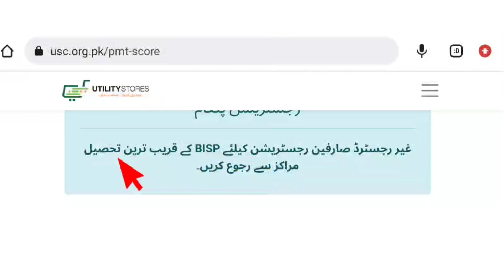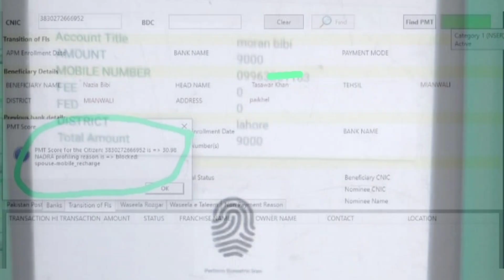Check Online PMT Score || Benazir income support program Rashan || Ehsas Program Rashan Program 2023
8171 ehsaas program 2023
benazir income support programme
bisp
8171
ehsaas program
ehsas program
8171 check online
benazir income support
8171
ehsaas
ehsaas program
ehsaas program
8171 ehsaas program 2023
benazir program
ehsas program
banzer incom sport
ehsas program
banzer incom sport
8171 check online 2023
8171 new update 2023
edu training
edu training
edu training
banzer incom
ehsas kafalat program
bisp
8171 ehsaas program
program
sas program
banzer incom sport program 2023 New Update
benazir income
ehsaas program 2023 online Registration 2023
registration
8009
ahsas program
ahsas programe

7181
8009 per message karne ka tarika
online registration
8171 ehsaas program 2023 Registration
aagosh program
14000
7181 information
8171 portal
8899
cash program
incom
income support

احساس پروگرام
25000
8123
8171 par message bhejne ka tarika
8171 web portal
aadhar card
aghosh program 17000 new apply
aisa program
benazir scheme
3737
500000
8009 nadra online check
8171 ehsaas program sms

application
banzer incom sport program online registration
benazir card
benazir ka song
benzeen income support program
benzene
ehsaas
ehsaas rashan
ehsaas rashan new update
ehsas

ehsas
help desk
isha program
isis program
skill mentor

بینظیر انکم سپورٹ پروگرام چیک

12000
1221
18000
786
8070
8300
aadhar card kaise
aadhar card number
aaj ka program
account banane ka tarika
aghosh program

atm se ehsaas program ke paise nikalany Ka tarika
atm se paise nikaalne ka tarika
b farm banane ka tarika
b form number konsa hota hai
bank se gadi lene ka tarika
banzer incom sport registration
benazir income support ke paise chec
benzeen income support
how to activate hbl atm card in atm m...
how to apply ehsaas program 2023
how to check cnic details in Pakistan
id card kaise banaye
id card online apply pakistan
khata book me hisab kaise likhe
khidmat card balance check online
kisto par mobile kaise kharide

bisp tracking
bisp tracking by cnic
8171

ehsas program
ehsas 8171
ahsas program
8171
8171
8171
8171
8171
8171
8171
8171

bisp tracking
8171
8171